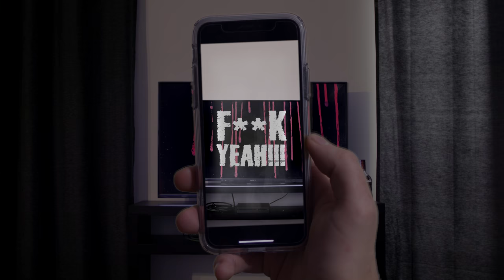CLEANERS - Teaser (IPF 2018)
SHARE THIS S*** and follow @_dougystyle_ on Insta for the scoop.

Special thanks to:
- Rubicon Pictures & Media
- Beanduck Productions